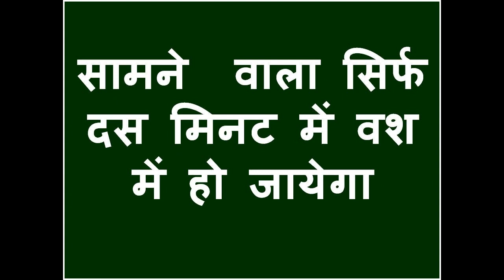यह मंत्र बोलो बिना संतुष्ट किये आपको उठने तक नहीं देगी कमरे से बाहर भी नहीं जा सकते हो Expert Guru